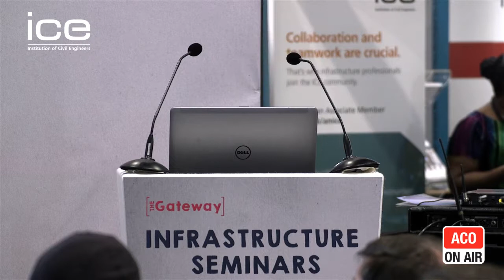Ecobuild 2017 ICE Seminars - Lola Fernandez-Redondo on Planning for CAVs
Ecobuild 2017 ICE  Seminars  - Lola Fernandez-Redondo – Head of Integrated Planning and the Built Environment, Digital Greenwich - on Planning for CAVs